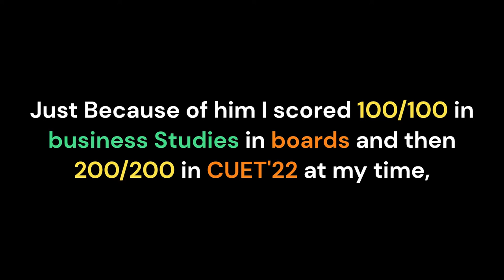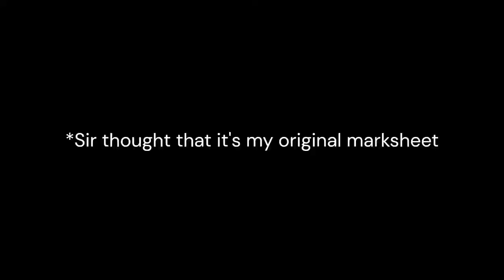I met Rajat Arora at SRCC | Rajat Arora sir in SRCC , Delhi University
Hey hi , Yess you !!
Thank you for watching this video complete and i know you are biggggest fan of Rajat sir , but believe me that today it was just part of destiny that i met him in real life at my college SRCC | Yess, my college SRCC , and i know you also want to live such life, right ?

see its very tough to get into top colleges of north campus because of the level of competetion that is nowadays, but i know you can do it!! Believe in your efforts , Give your best in CUET and i'll see you this year then in SRCC !

Always remember and keep this in mind ki , " Dilli Door Nahin Hai " !!!

SRCC cutt off | srcc ki cut off kya hai | srcc admissions 2023 | srcc admissions | how to start cuet preparations | cuet 2023 | cuet 2023 postponed | cuet 2023 highest score | srcc bcom hons | srcc eco hons | srcc | srcc me kaise jayein | how to do smart planning for cuet | cuet ki taiyari kaise kre | best college in DU cuet | cuet 2023 update |cuet 2023 registration date | cuet 2023 latest update
cuet 2023 untold marks | cuet 2023 good news untold mak | cuet 2023 cuet by gokul chhabra